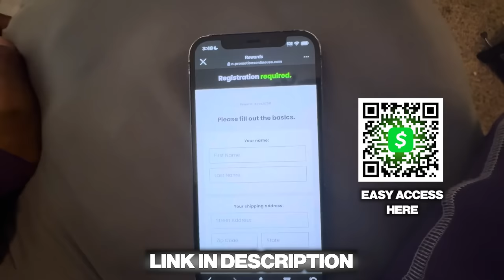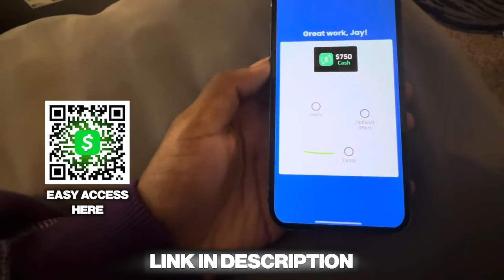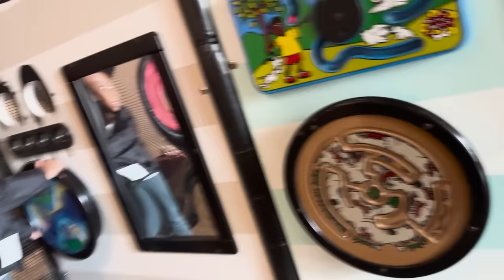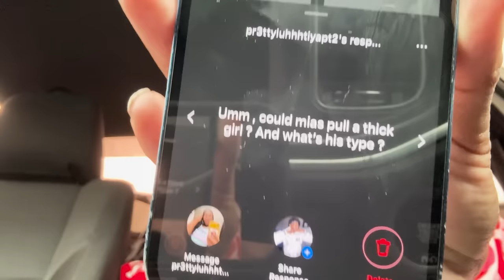Crazy Mukbang Q&A w/ My Little Brother! *EXPOSED*